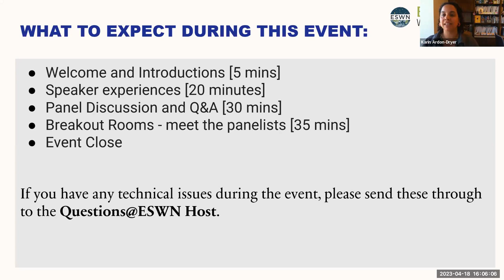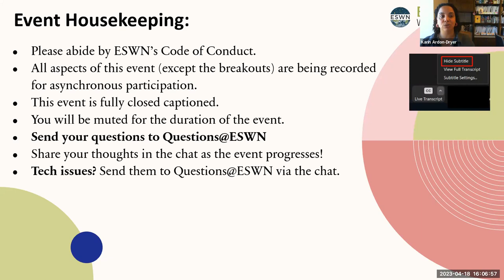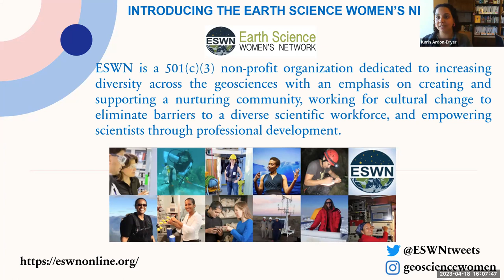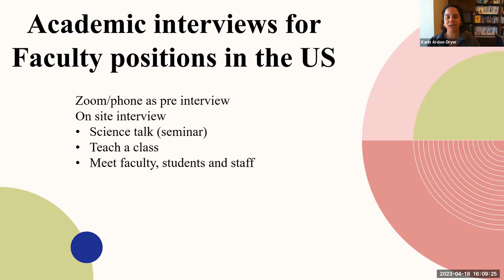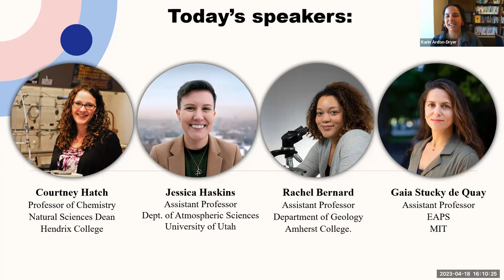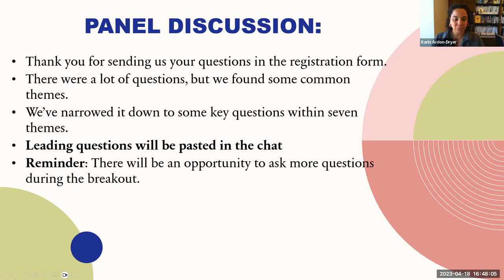Interviewing for USA Earth Sciences Faculty Positions - April 18th 2023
Please fill in our evaluation survey once you have finished watching the webinar:

Event synopsis:
Are you considering applying for a faculty position in the USA? Come to learn about the interview process as part of applying for academic positions in the USA, what should you prepare for, what to expect, and who will you meet.

The Earth Science Women’s Network hosted a webinar on April 18th 2023 at 1600 UTC to answer all these questions and many others. A panel of assistant professors who are in tenure track positions within multiple earth science disciplines shared their experience and “lessons learned”, and answered audience questions. This workshop was geared towards graduate students and post doctoral researchers considering an academic career in the USA.

We were joined by:
Rachel Bernard (Assistant Professor, Amherst College)
Courtney Hatch (Professor of Chemistry, Hendrix College)
Jessica Haskins (Assistant Professor, University of Utah)
Gaia Stucky de Quay (Assistant Professor, MIT)